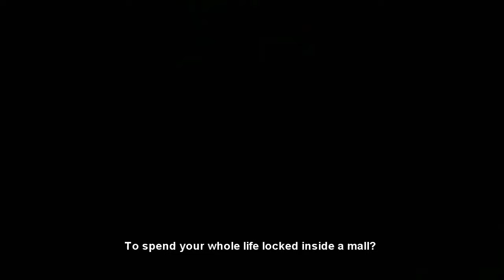Re: Your Brains by Jonathan Coulton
A music video featuring "Re: Your Brains" from Jonathan Coulton and scenes from Left 4 Dead, Left 4 Dead 2, Zombies of Mass Destruction and from Zombieland.